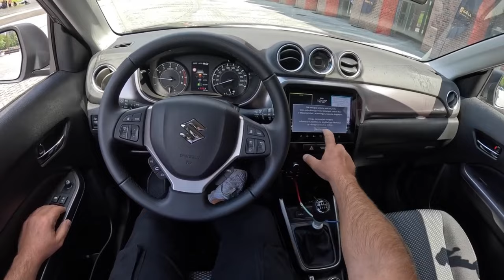2024 Suzuki Vitara FL [1.4 Booster 129hp] |0-100| POV Test Drive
Car: Suzuki  Vitara FL 1.4 BoosterJet mild Hybrid 4WD 129hp Exterior & Interior 2024

Engine: 1.4L Petrol (Gasolina) 4-cylinders
Displacement (cc): 1373
Power: 95 kW/129 hp
Torque: 235 Nm
Transmission: 6-speed manual
Traction:  AWD (All-Wheel Drive)

Acceleration (0–100 km/h): 10,2 s.

Fuel Tank Capacity: 47L
Weight: 1250 Kg
Cargo Space: 421 Liter
Model: 2024
Date of Production : 2015-